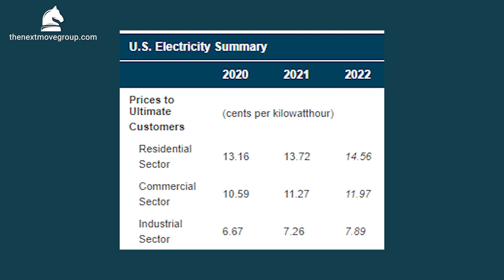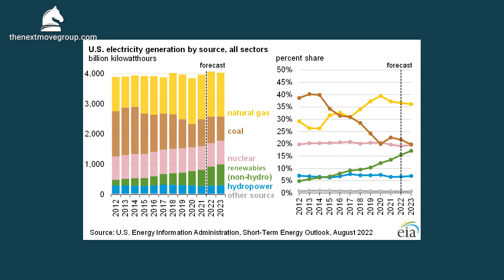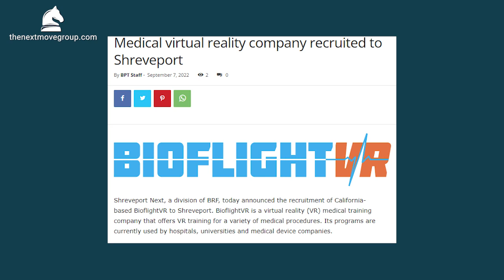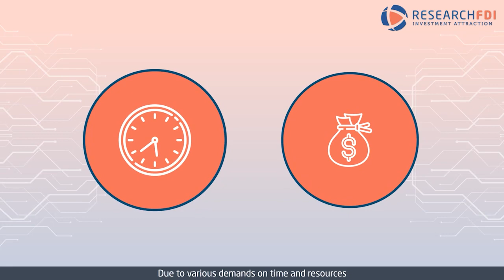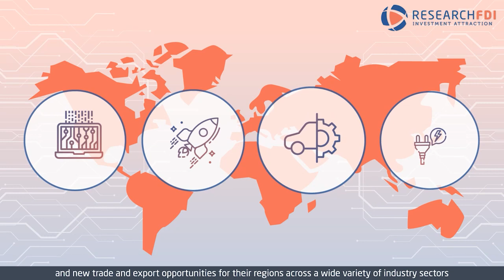Current Affairs News Segment with Next Move Group Co-Founder, Chad Chancellor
The Next Move Group team details recent job-creating industrial announcements, current economic development executive searches on the market, ways states are spending stimulus money, and our site selection clients within Next Move Group in this week's episode.